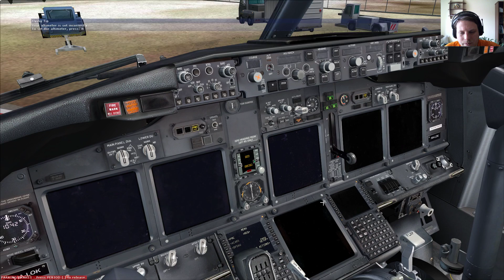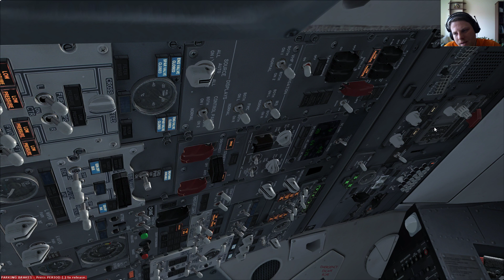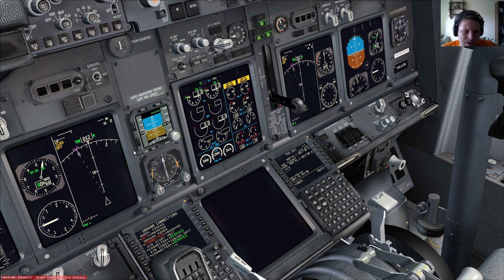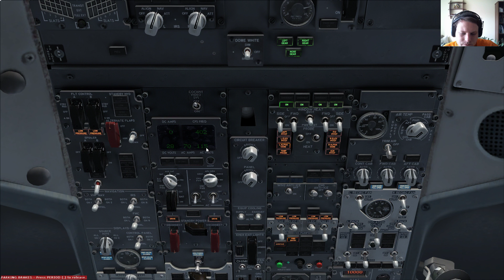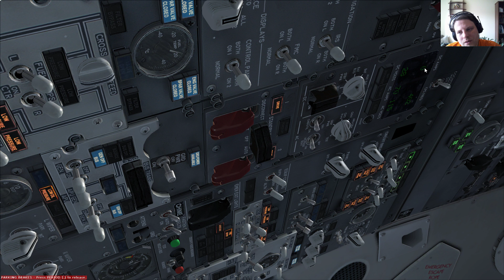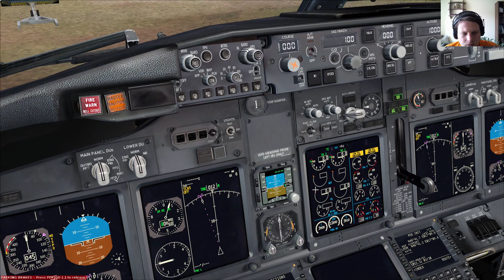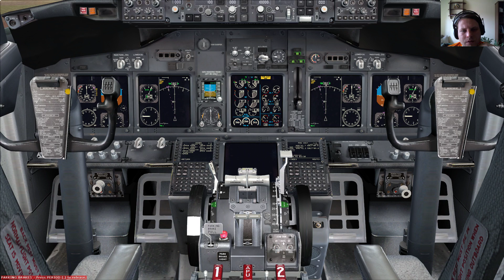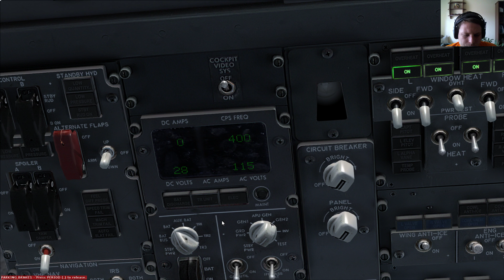PMDG NGX Cold & Dark indítás | FSX SE | 1080p@60fps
Malév HA-LOC 738 indítása Sármelléken.